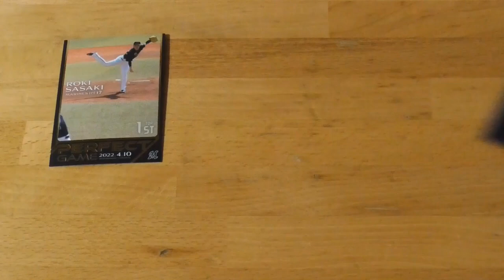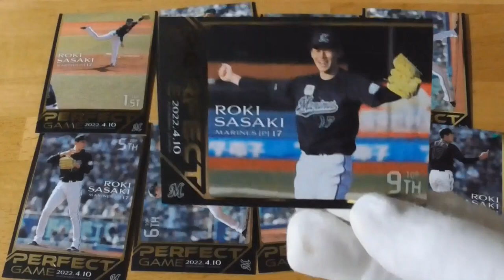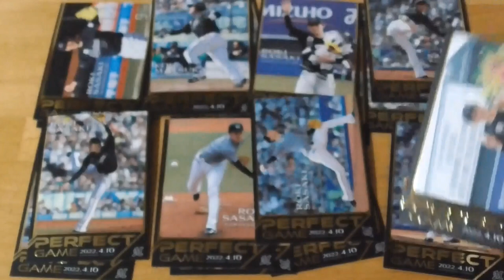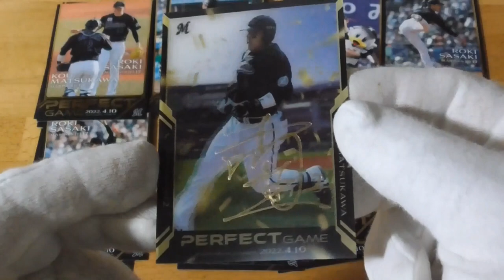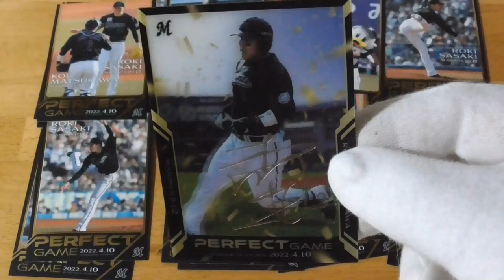2022BBMベースボールカードセット 佐々木朗希PERFECT GAME開封動画